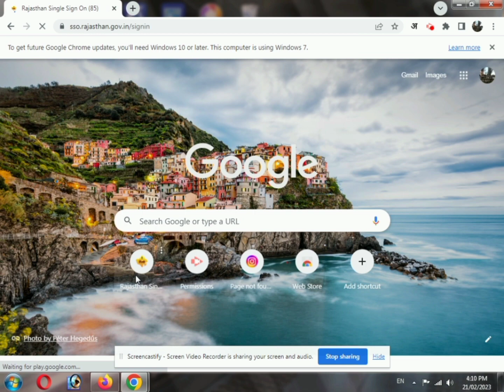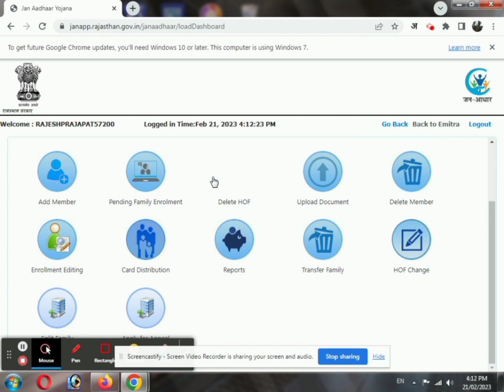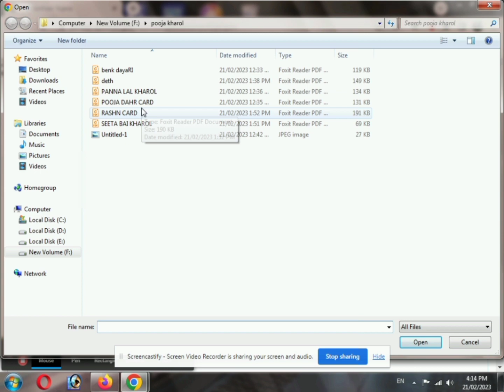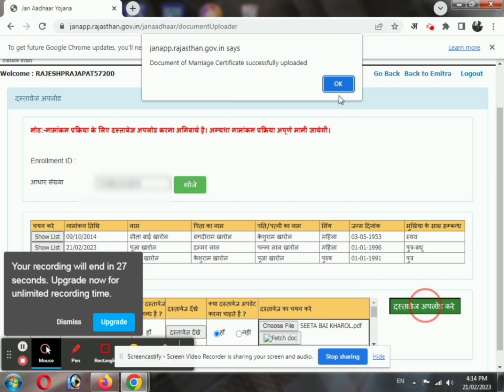how to upload document on janaadhar जनाधार में दस्तावेज़ कैसे अपलोड करें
janadar mein dastavej ko kaise upload
janadar mein document ko kaise upload
how to upload documents in janAadhaar
Jan Aadhar mein Aadhar card se document kaise upload Karen
how to document upload janAadhar